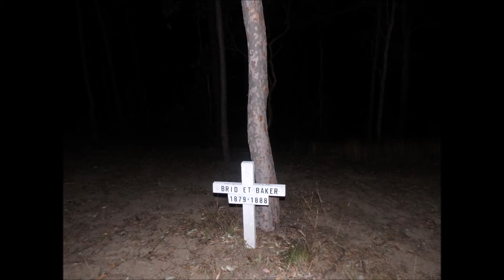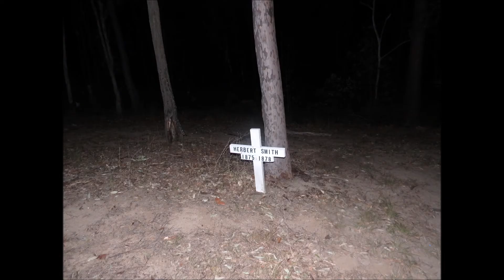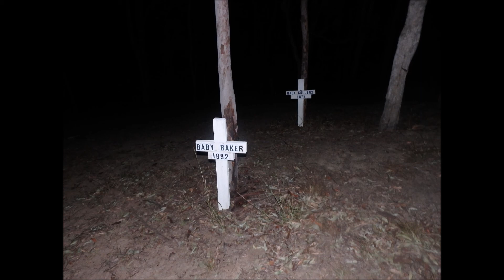Full spirit box session Pioneer Childrens cemetery Bunyaville QLD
This is the full 2017 audio capture of a spirit box session in the Pioneer Childrens cemetery Bunyaville QLD